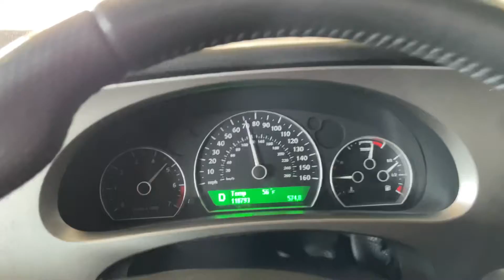2006 Saab 9-5 0-80